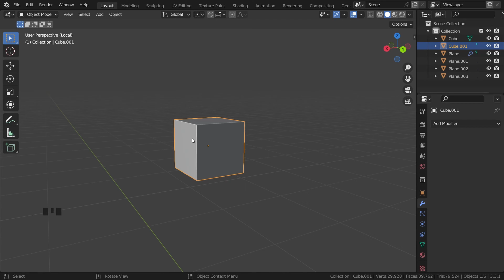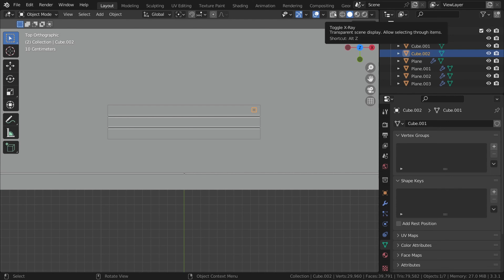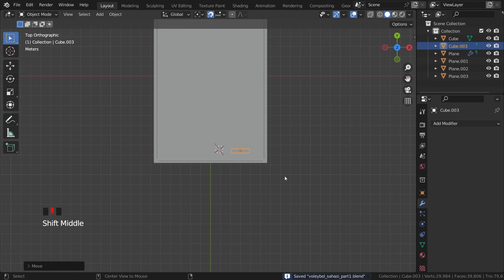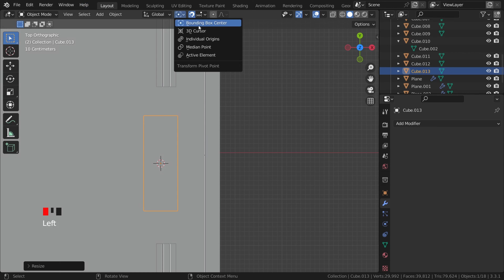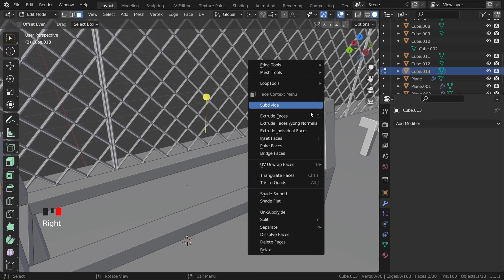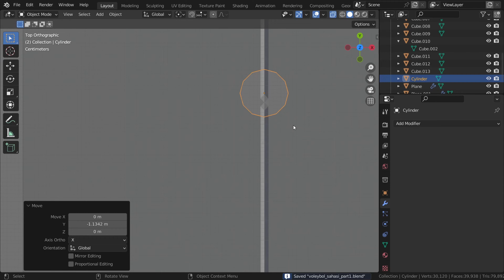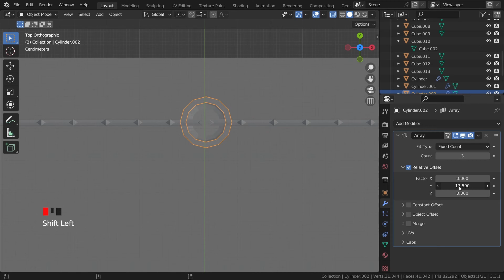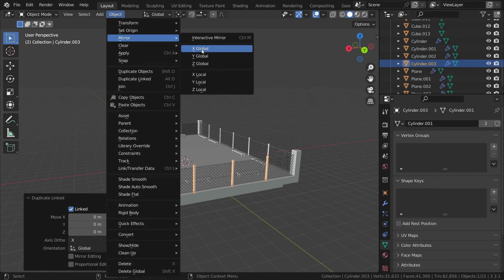Blender Dersleri - Voleybol Sahası Modelleme 2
Bu derste sahnemize banklar ekledik, voleybol toplarını dizmek için top sepeti oluşturduk ve çit kısmını tamamladık. Karşılaştığınız problemleri yorumlar kısmında belirtebilirsiniz. Herkese iyi çalışmalar.